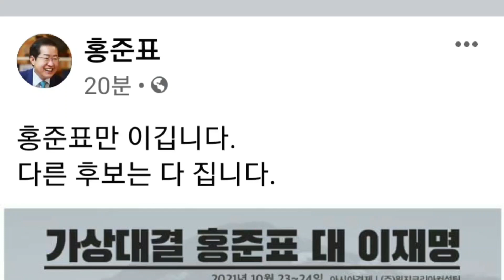홍준표(facebook),홍준표만 이깁니다.다른 후보는 다 집니다.